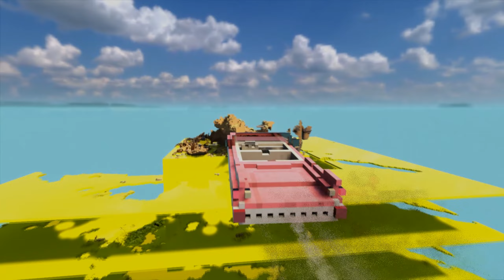Cars vs Tank Destruction | Teardown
Maps can be found in the Steam library by the names above from the timecodes.

Teardown , 50 ways to kill , Teardown Destruction Clips , Best of Teardown , alphabet vs cars , alphabet lore vs , cars vs hulk , stringie , cars vs spider-man